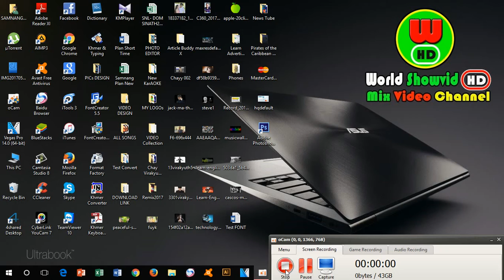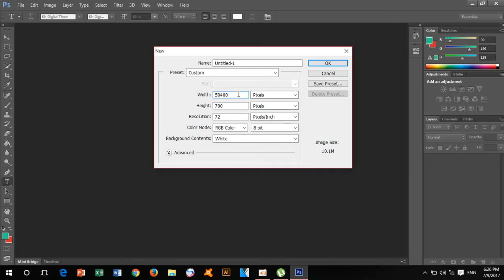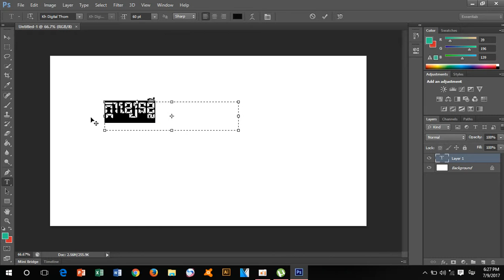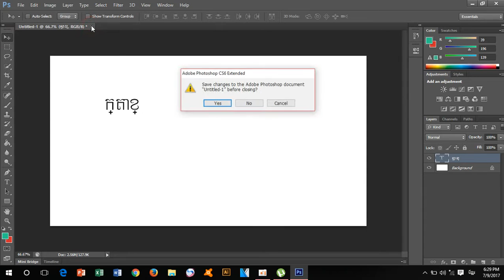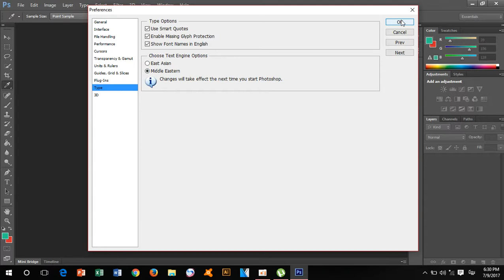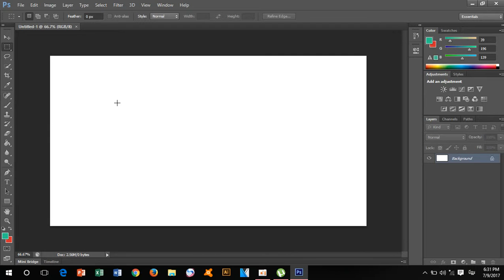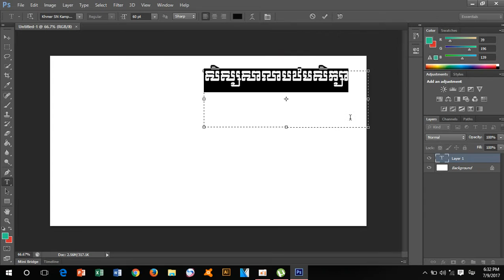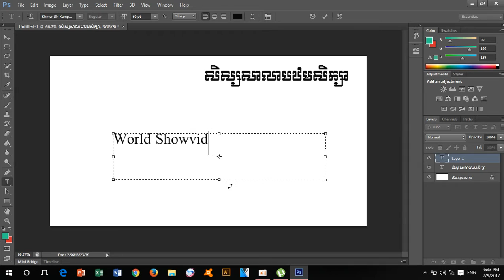ដំណោះស្រាយវាយអក្សរមិនចេញជើង Adobe Photoshop | Free technology 2017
Published on July 09, 2017.ដំណោះស្រាយវាយអក្សរមិនចេញជើង Adobe Photoshop | Free technology 2017, please enjoy watching and following together.